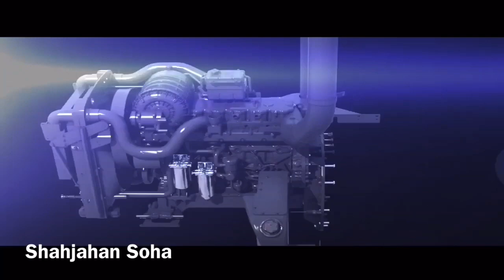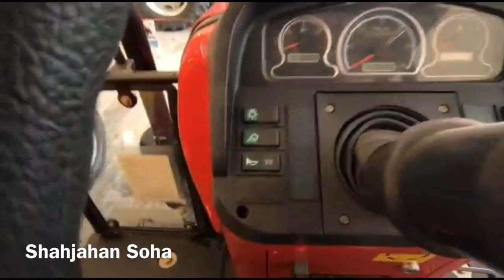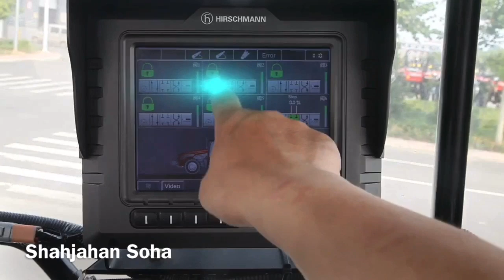YTO tractor all China plant information Yto all tractor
Predecessor      China First Tractor Company/

DongFangHong

Founded 1955

Headquarters Luoyang, Henan, China

Industry Manufacturing

Yto tractor plant in China

Yto tractors in Pakistan

China se import

Number one tractors

Contact Facebook messenger link